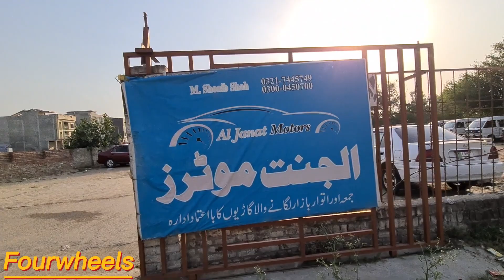Gujranwala Jumma bazar 2023 (Part 1)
Welcome to the official YouTube channel for Gujranwala Cars Jumma Bazar 2023! Here you'll find the latest updates, exciting showcases, and insightful information about the bustling car market in Gujranwala.

Join us as we explore the vibrant Jumma Bazar, the ultimate destination for car enthusiasts and buyers alike. Whether you're looking for a sleek sedan, a powerful SUV, a classic vintage model, or any other type of vehicle, this is the place to be. We bring you a diverse range of car options from various reputable dealers, ensuring a wide selection to suit every taste and budget.

On our channel, we provide comprehensive video coverage of the Jumma Bazar, taking you on a virtual tour of the bustling market. You'll get a firsthand look at the impressive collection of cars available, including detailed shots of the exteriors, interiors, and key features. Our experienced team is dedicated to providing accurate information and expert reviews to help you make informed decisions when purchasing a car.

We'll bring you tips and tricks for negotiating prices, understanding the latest car technologies, and maintaining your vehicle to ensure optimal performance and longevity.

To make your car-buying experience even more convenient, we also offer a range of additional services. From financing options and insurance advice to assistance with paperwork and legal formalities, we strive to provide a comprehensive solution to all your car-related needs.

Don't miss out on the latest trends, the hottest deals, and the most sought-after vehicles in the Jumma Bazar.

We value your feedback and are committed to delivering content that caters to your interests and requirements.

Join us on this thrilling journey through Gujranwala Cars Jumma Bazar 2023. Get ready to discover the car of your dreams and embark on exciting adventures on the road.